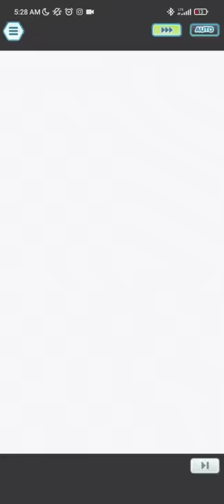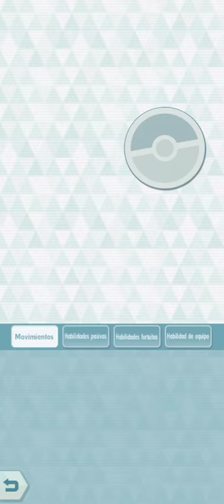7,500 Liga de Alola (Champion Stadium) 18/10/2021